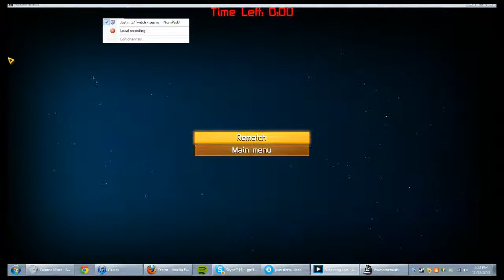AwesomeNauts - Megaman meets League?